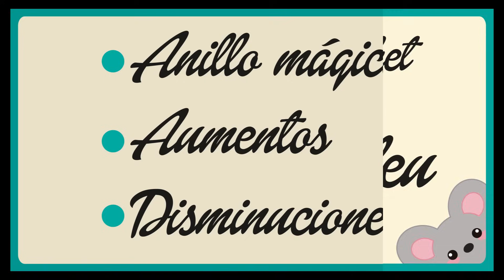SUPER TIP! COMO HACER " ANILLO MAGICO ", "AUMENTOS O DISMINUCIONES" PARA TUS AMIGURUMIS FACIL !TOP!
En este super TIP!! os quiero enseñar tres cosas fundamentales para hacer Amigurumis... El "ANILLO MAGICO", los "AUMENTOS" y las "DISMINUCIONES". Ya verás que es tremendamente sencillo, y que con un poco de práctica podrás empezar a hacer tus propios personajes de  amigurumi de crochet tejido a mano quédate y aprenderás mi secreto que os hará mas sencillo la creación de vuestros encantadores personajes de ganchillo tejidos a mano dándoles vuestro toque particular  y super especial...
Quedate hasta el final te aguarda una gran sorpresa!!
Deseo os sea de gran ayuda y espero ver vuestras creaciones
no olvides pasaros por mi Instagram para enseñármelas ..
y si os gusta no dudéis en seguirme y etiquetarme
y si este video os ayudado y me queréis ayudar a seguir ayudando no olvideis darle a LIKE darle a la campanilla para activar las notificaciones de futuros videos y SUBCRIBIRSE a mi canal
muchas gracias
 un tremendo abrazo

MI TIENDA DE PATRONES:

TUTORIALES PUNTOS BÁSICOS, ANILLO MÁGICO, AUMENTOS, DISMINUCIONES, CÍRCULO PERFECTO Y CAMBIOS DE CLOR: